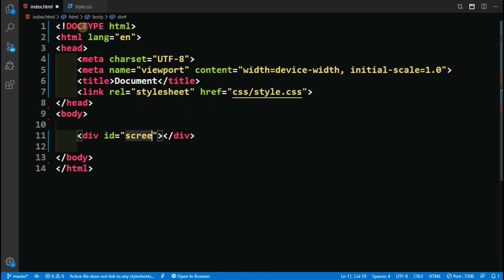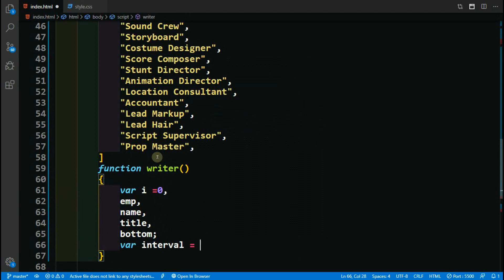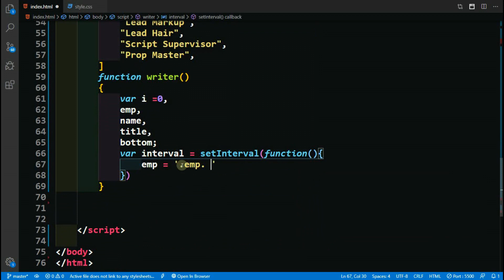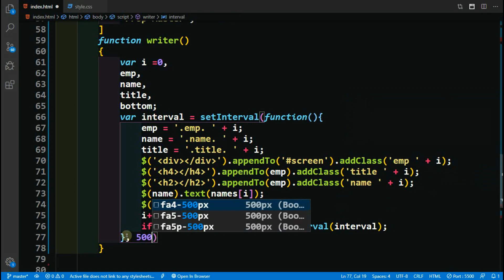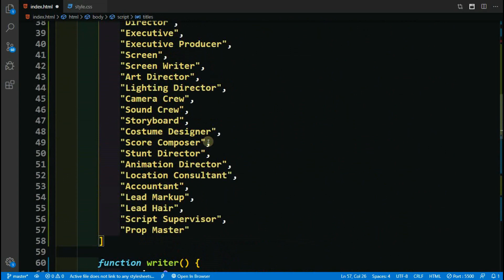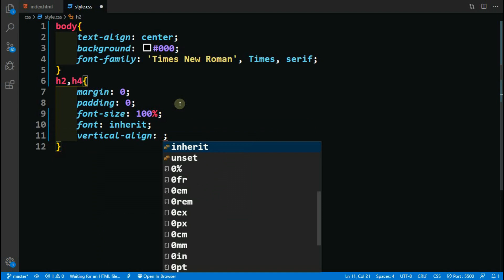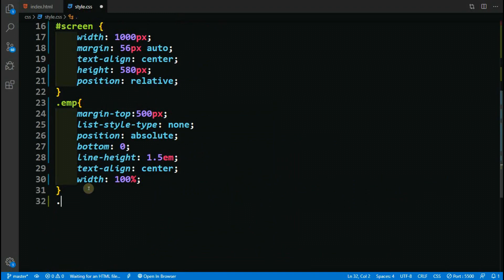End Credits Movie